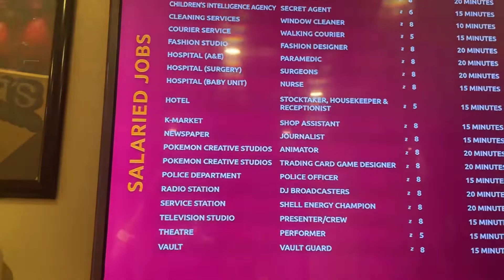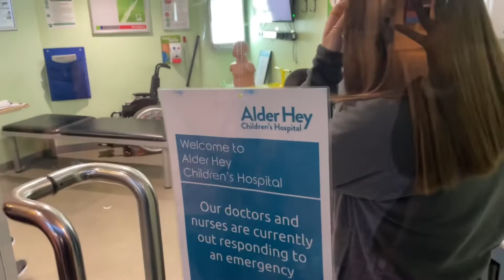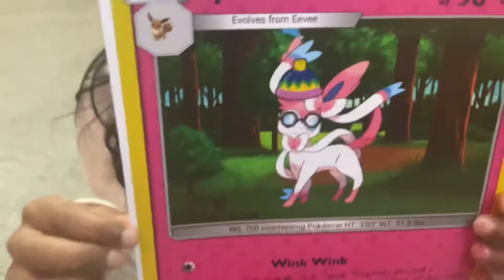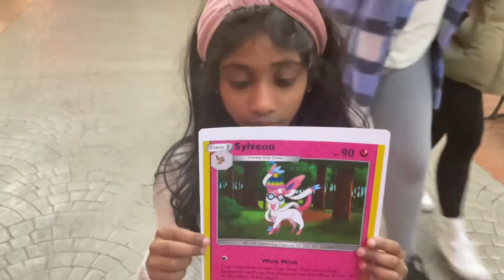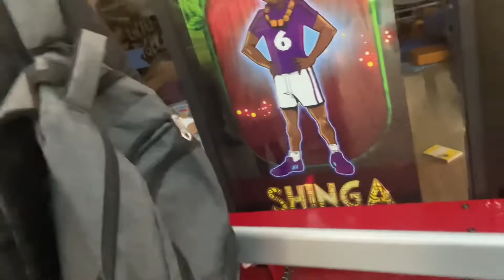Kidzania London Visit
This visit about kids professional activities and having fun.